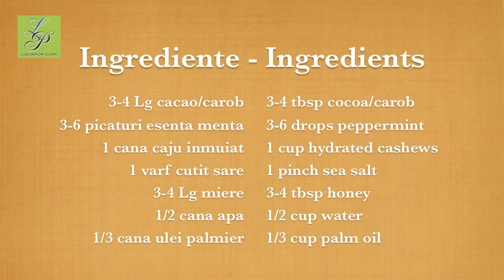Tort raw de ciocolată și mentă - Ligia's Kitchen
In acest video veti invata cum sa preparati un tort delicios raw vegan de ciocolata cu menta, care nu va va ingrasa! Reteta scrisa

Learn how to make a delicious raw vegan mint chocolate cake that won't make you fat! English subtitles available by clicking on the CC button above.

LK-003-RO-HD with English subtitles
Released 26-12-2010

🙋🏻‍♀️ Ligia Pop este un raw food chef cunoscut international, consultant in nutritie si autor a 9 carti de specialitate. Are o fetita despre care a scris in trei din cartile ei. Scopul ei este de a trai o viata armonioasa si sanatoasa, si de a ii ajuta pe altii sa isi imbunatateasca calitatea vietii.

🛍 Cele 9 carti tiparite ale Ligiei pot fi gasite in orice librarie si supermarket din Romania sau online la magazine precum eMag, Elefant si altele. Cartile se pot livra si pe plan international.

🗂 De asemenea va recomandam cartea Ligiei de bucate online care cuprinde peste 200 de retete si meniuri

🤗 Va multumim pentru vizionare si va dorim o viata frumoasa si sanatoasa!

👋🎥 Va invitam sa va abonati pentru a putea viziona emisiunile viitoare imediat ce le publicam! 👩🏻‍🍳🥙🎬

📥📲 Abonati-va de asemenea la lista noastra de email si SMS Promitem ca va vom trimite mesaje interesante si informative si ca vom pastra in siguranta informatiile voastre de contact!